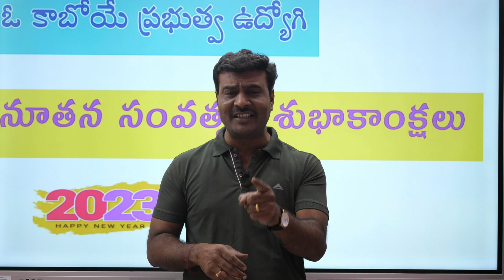ఓ కాబోయే ప్రభుత్వ ఉద్యోగి... ఈ నూతన సంవత్సరం ఈ మార్పులు జరగాలి || శుభాకాంక్షలు....2023